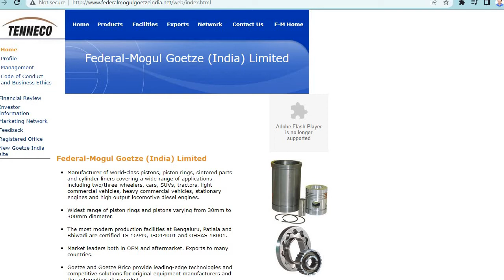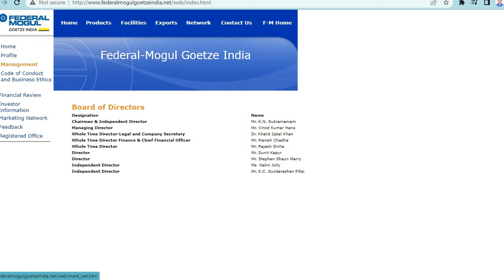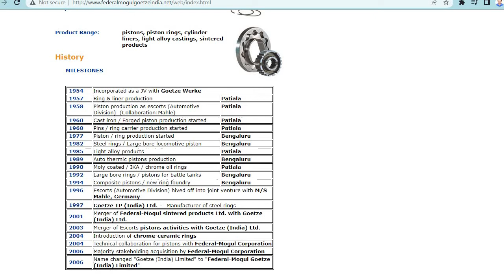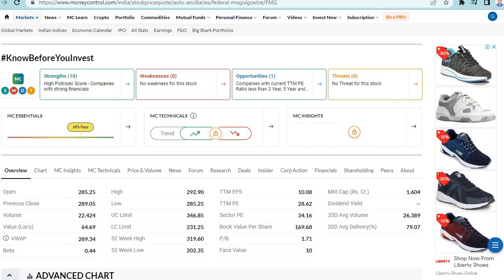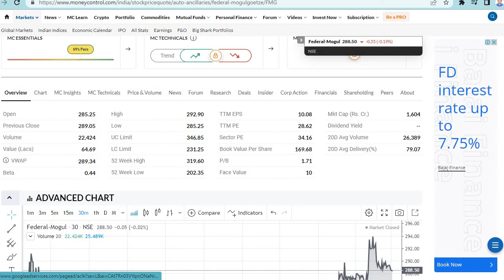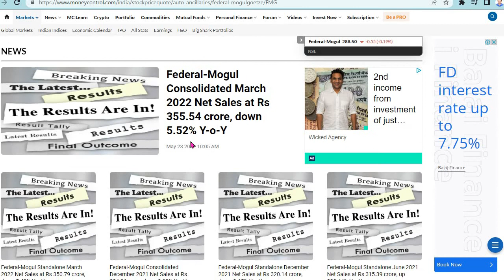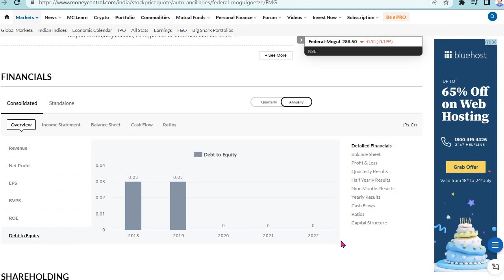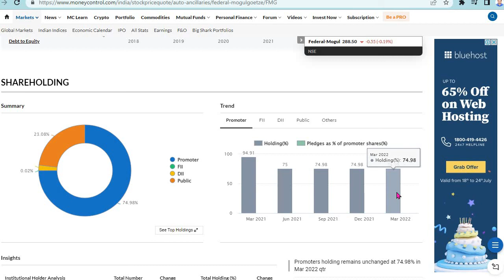federal mogul share latest news today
Wheels India Ltd Bonus Issue 1:1 & Record Date - TVS Group की धाकड़ कंपनी. Wheels India has recommended bonus share issue 1 equity share on one share each held in the company of face value Rs 10 and record date is 9th August 2018. Wheels India is largest auto component manufacturer in India & largest steel wheel manufacturer in the world.

Wheels India Ltd latest news, stock review, share price, analysis, multibagger stock, bonus issue, record date